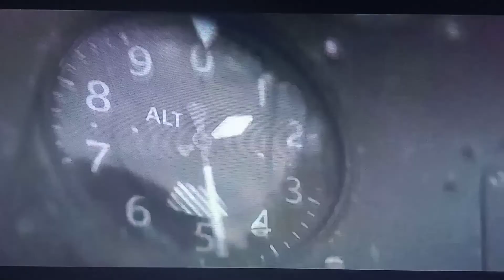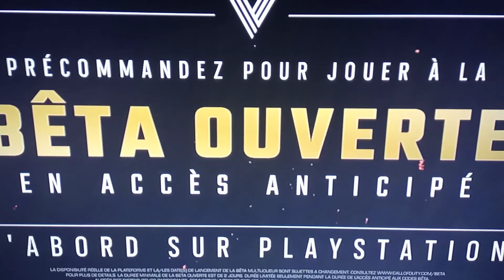call of Duty vanguard prévu pour le 5 novembre 2022